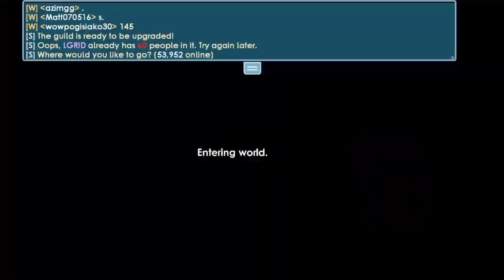BEST WAY TO PROFIT 🤑 IN 2020 HOW TO GET RICH FAST!!! | Growtopia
1) Secret Profit Guides 😎
2) Replies To Comments ALWAYS!
3) Special Badges!

Step 2 : LIKE THE VIDEO
Step 3 : Comment GROWID And World Below!